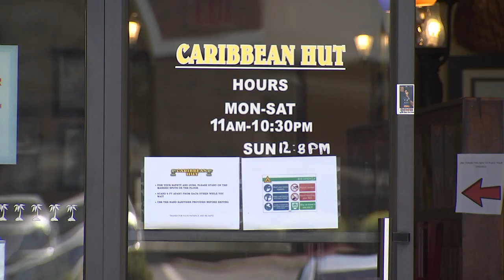Carribean Hut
Part of a serious of stories I did during Covid 19 on local establishments still open during the stay-at-home order